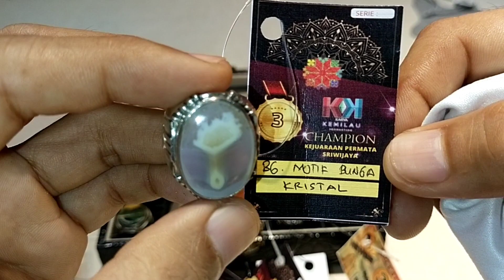BATU MOTIF YG JARANG DI JUMPAI ,SALAH SATUNYA MIRIP KUBAH BUMI ❗❗❗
batu akik motif yg sangat indah , mungkin jarang kita jumpai atau kita lihat .
ternyata bnyk ke aneka ragaman batu motif yg ada di Nusantara, tinggal bagaimana cara kita mendapatkan nya dari para pengerajin dan pedagang batu akik .

jika ada yg berminat dgn batu2 ini silahkan di screenshot dan masuk ke wa saya
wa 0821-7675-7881